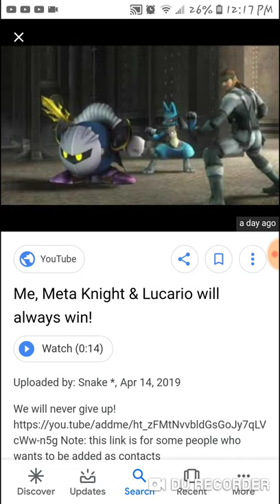Meta knight lucario and snake will win!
3 of them will beat valiente kingpin wizpig the beldam buzz lightyear kai the jombie capture prince hans mary bellwether king candy bubsy dynamite headdy mr crocker waluigi dr eggman mother gothel tai lung lord shen pythor p chumsworth shredder plankton chick hicks ripslinger rex meowth infinite tsuyu arui laughing jack strawberry shortcake syndrome man bear pig Annabelle master frown evelyn deavor titan evil marx rathalos shang tsung trevor phillips galleom master hand crazy hand archibald Mr gristle dharkon galeem tabuu ghost of dapper jack rogers lord betrayus vector el macho balthazar bratt evil magolor 1 EX magolor queen sectonia evil magolor 2 magolor soul inferno jafar evil homer frieza riot captain hook zazz dark spyro red death drago's bewilderbeast general cryptor master chen sir fanger jestro wrayth soul archer ghoultar nadakhan acronix krux beast ganon mojo jojo harumi iron baron the oni rob yokai ernesto de la cruz devious diesel yellow devil omnidroid Dracula giant chicken the aliens chucky mephiles tails doll stan beals and lord business